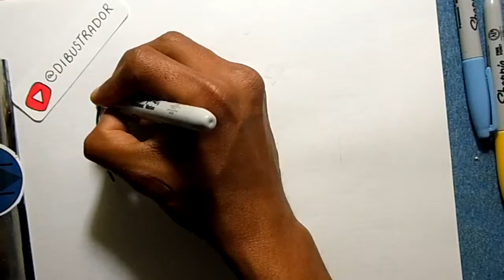Cómo Dibujar la Luna Fácil ✍🏽✨ Dibujos para Dibujar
Hola amigos, hoy vamos a dibujar manera sencilla y rápida, recuerda que puedes dibujar conmigo siguiendo los trazos que hago hasta completar el dibujo, puedes hacer un boceto previo a lápiz como yo para después entintarlo. Solo necesitas lápiz y papel.

Quieres aprender a dibujar todo lo que ves e imaginas? Aquí te compartimos nuestras listas de reproducción:

Apoya este proyecto de DIBUJO e ILUSTRACIÓN para seguir creciendo:
TIENDA EN LINEA (compra nuestros artículos)